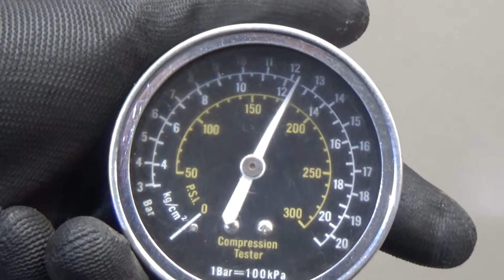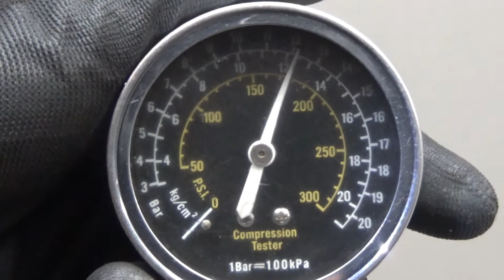Двигатель Hyundai для Solaris 2010-2017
Описание двигателя Двигатель Hyundai для Solaris 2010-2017
1.6Л. 16V 53607КМ. 2015Г. КОМПРЕССИЯ: 1Ц:12.5 2Ц:12.5 3Ц:13 4Ц:13 ХОЛОДНАЯ КОМПРЕССИЯ ЕСТЬ ВИДЕООБЗОР ДВИГАТЕЛЯ И ЗАМЕРА КОМПРЕССИИ G4FC 211012BW04